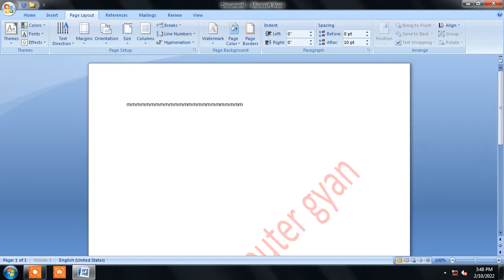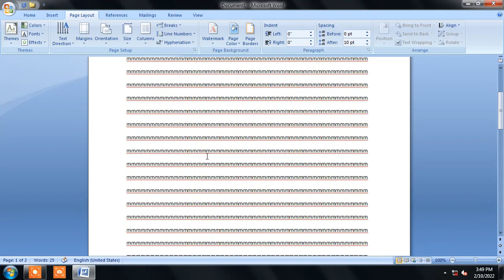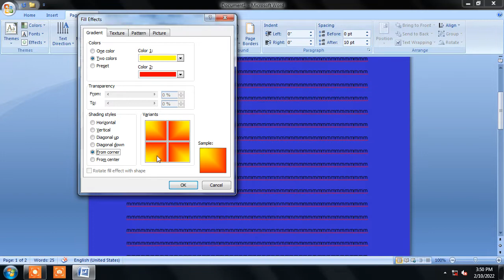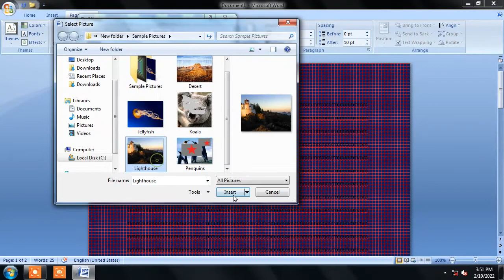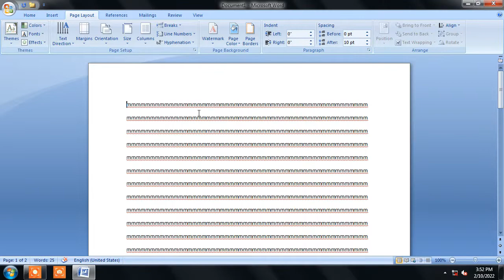ms word | ms word page layout| ms word page layout tab| ms word page layout menu|ms word beginners